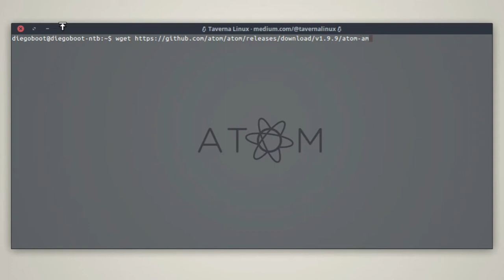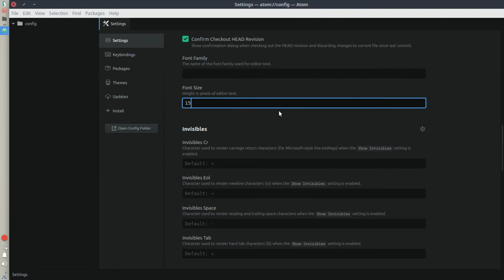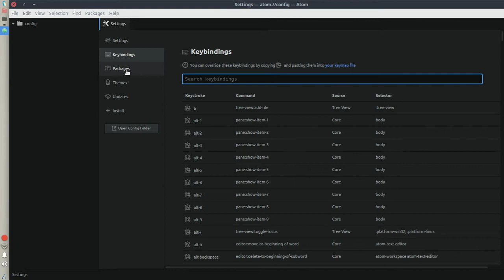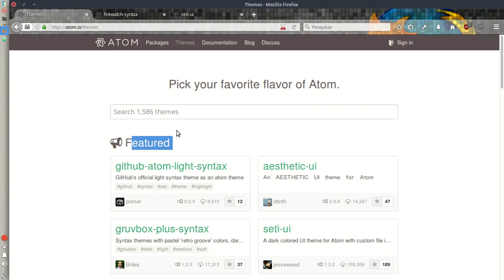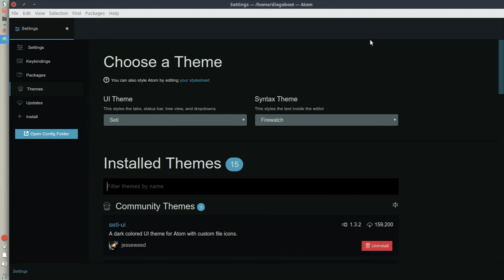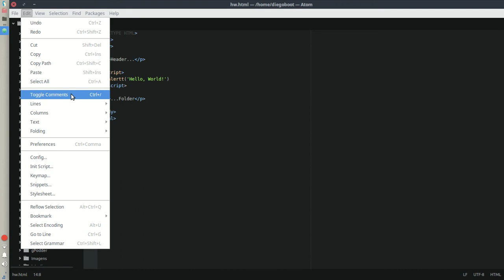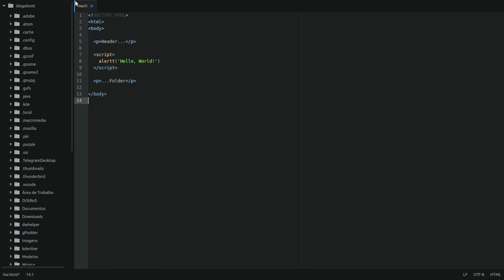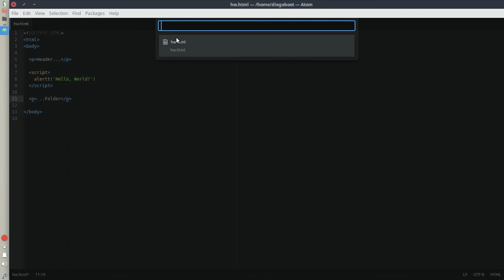Atom - Editor de Códigos do GitHub • Instalação e Review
O Atom é o editor de códigos open source e multiplataforma criado pela comunidade GitHub, e você pode baixá-lo gratuitamente nas versões para Windows, Mac OS X e Linux e BSD valendo também lembrar que trata-se de um aplicativo desenvolvido pelo GitHub.

O Atom [editor hackeável para o século XXI] é um editor de texto simples e adaptável, já que o foco é construir um núcleo leve que possa ser estendido para servir aos propósitos de qualquer um.